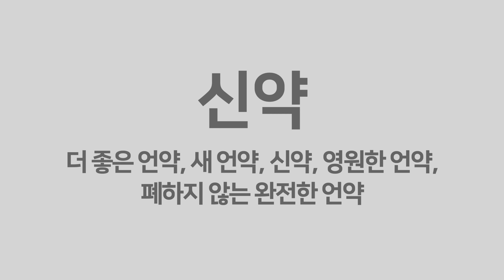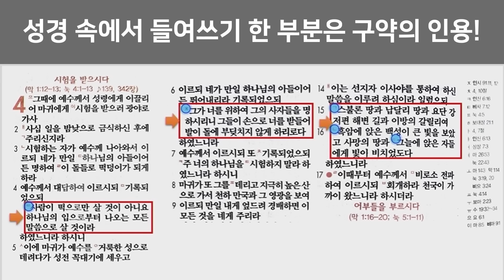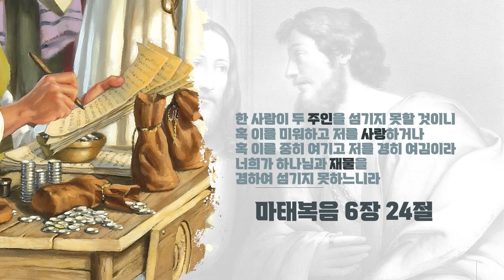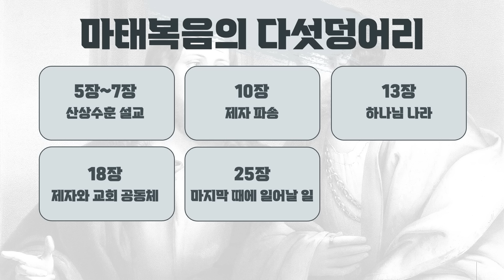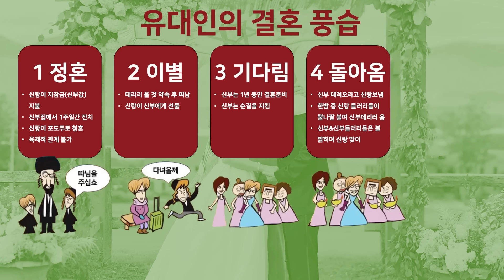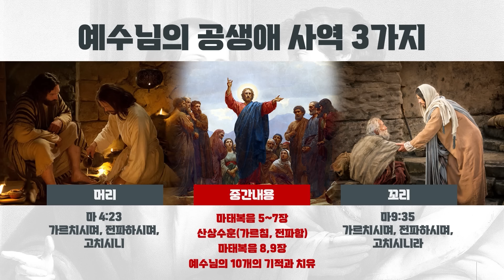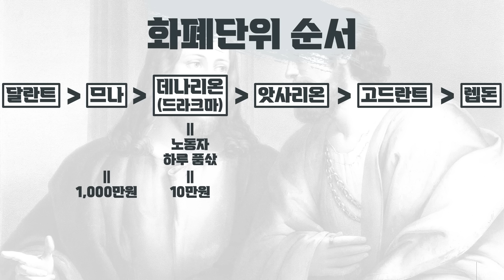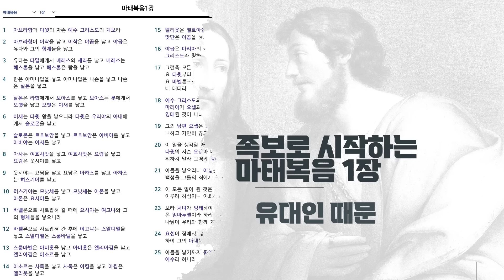마태복음 풀버전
☑️하마성경  감수위원
김춘환 학장
-총신대학교 신학대학원(M.DIV)
-미국 풀러신학대학원 (D.Min)
-서울신학교 학장(목회학박사)
-서울신학교회 담임목사

☑️영상 제작에 참고한 목사님/교수님/기독교단체 출처를 밝힙니다. 참고하세요.
김윤희 교수님 성경에센스,
이애실 사모님 성경개관,
분당우리교회 성경개관,
전희준 목사님의 재미있는 성경,
이지웅 목사님 강해,

★정은수 소장 누구인가?
★사역문의&집회요청(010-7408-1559)
★하마성경 스마트스토어